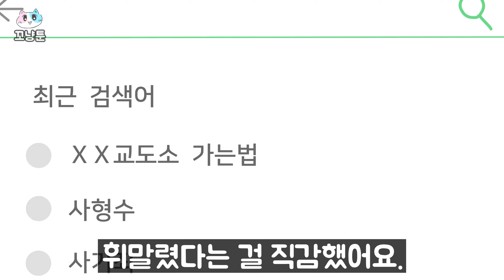(충격 실화) 초등학생이 매일 감옥에 간 이유 [실화 / 썰툰 / 영상툰 / 사연툰]